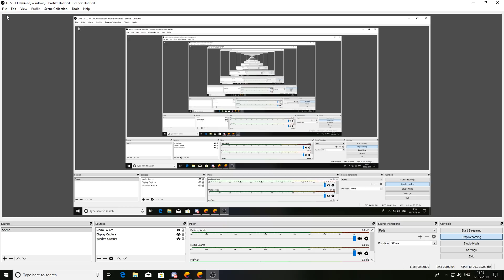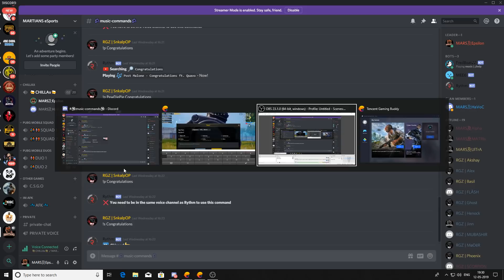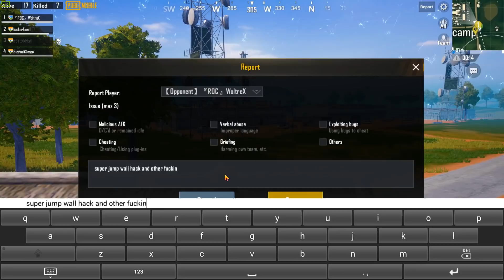AGAIN ! WE WERE KILLED BY A HACKER